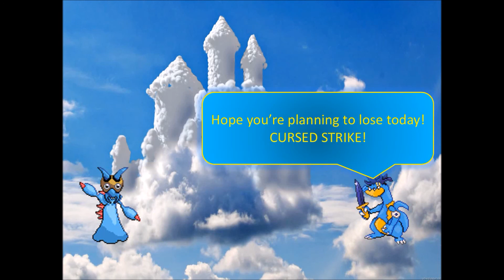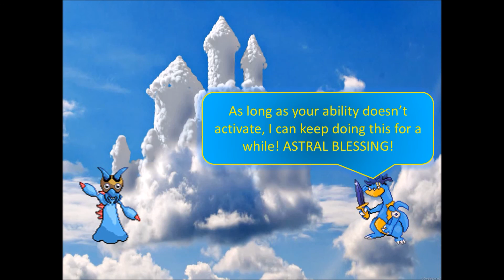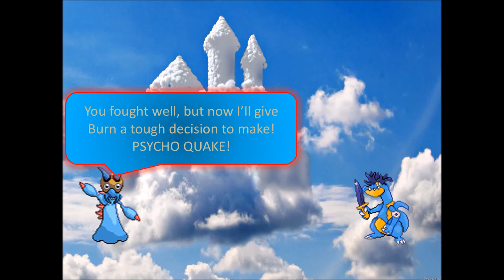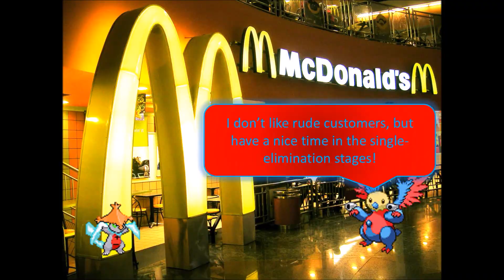Burn's 5th Tourney: Play-In Round (Round 3, Part 1)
That's right, you're getting both parts of the last round of the Play-In Round in one day. Consider yourselves awesome!